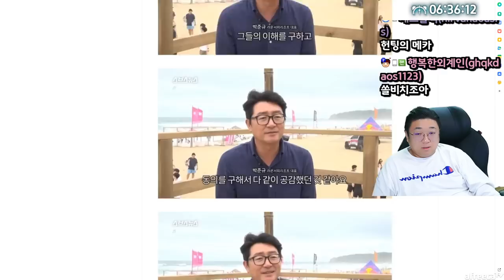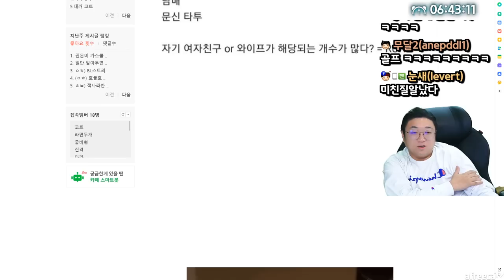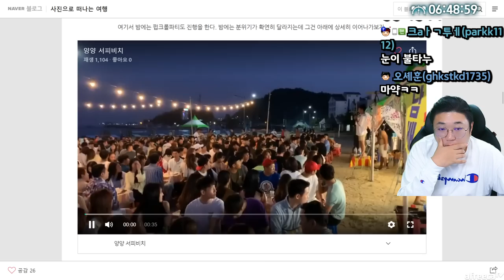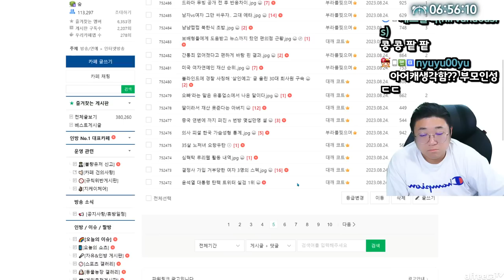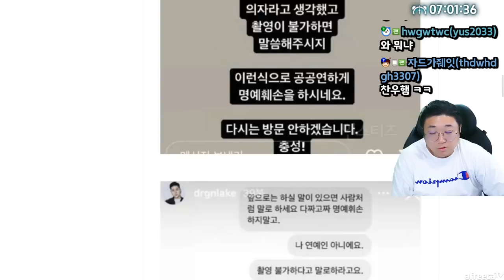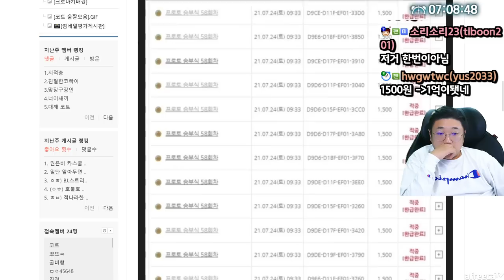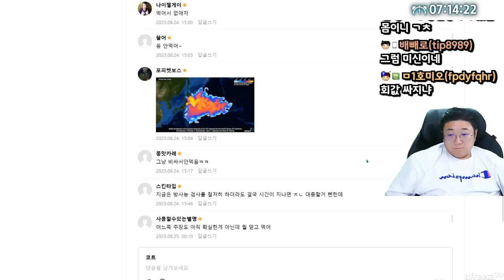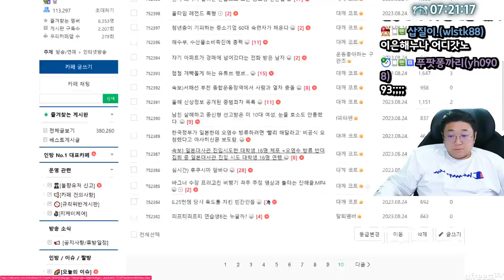20대 헌팅명소가 되고 있다는 강원도 양양 근황 (23.08.24-5)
[음원출처]